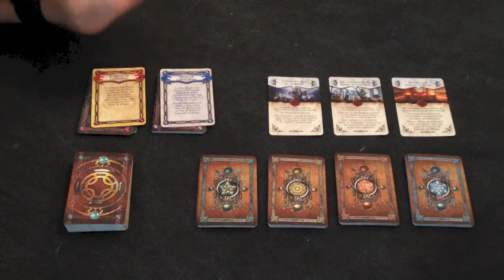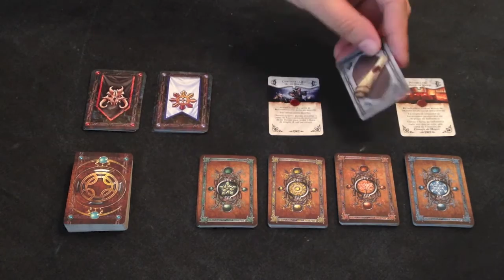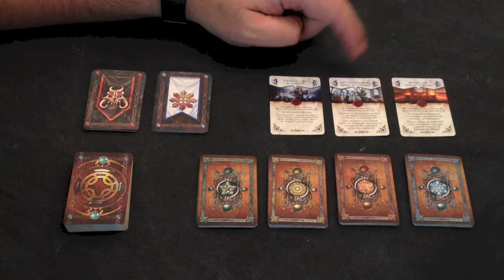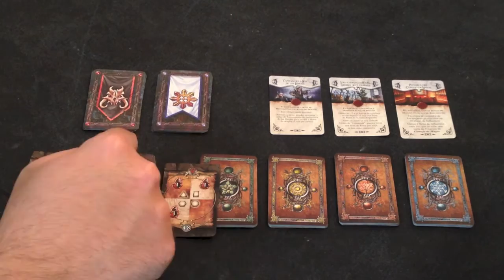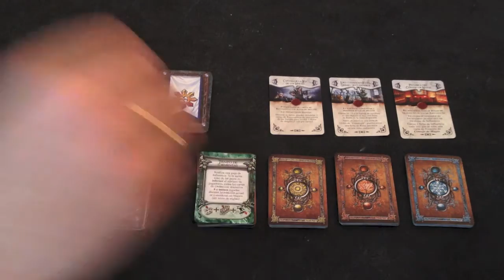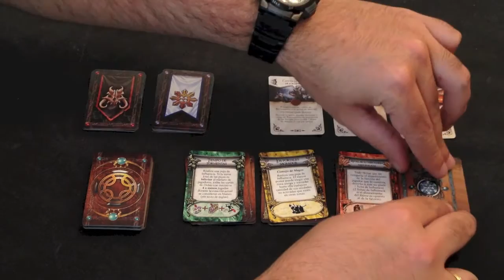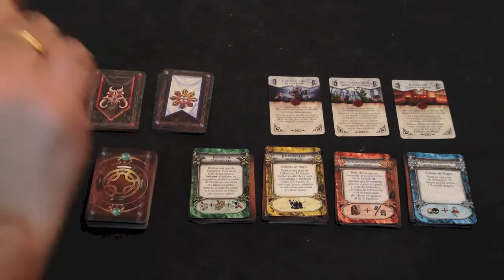J11E05 - RWS - Cartas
Cartas del juego de tablero RuneWars